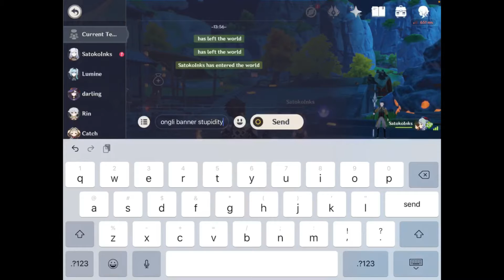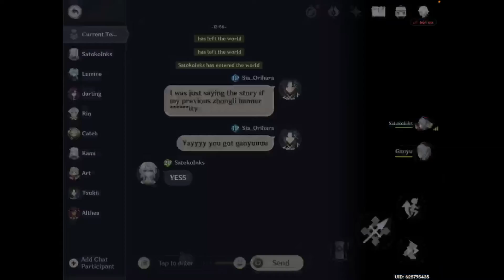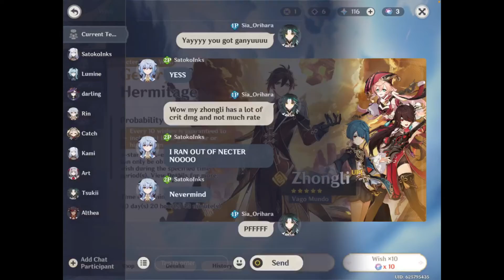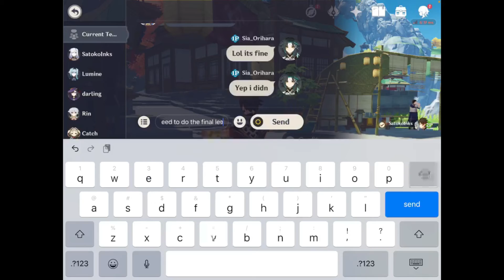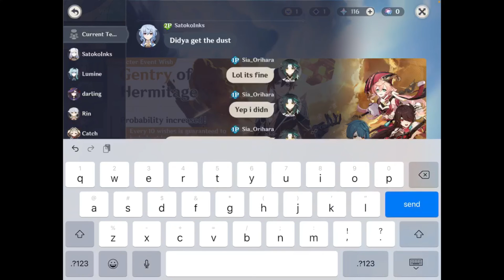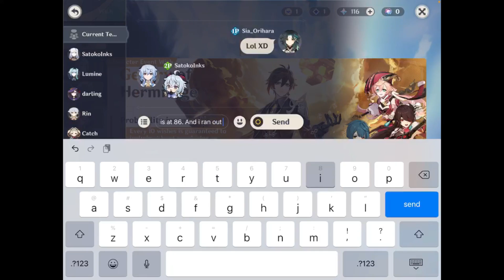New Companion(s?)...Now what?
Now that I've got new traveling companions...now what? LEVEL THEM UP AND GOOF OFF OF COURSE! My friend joined my world and as usual we goof off.

Please consider taking a look at my twitch ;) Hopefully soon I can figure out how to download my streams in HD quality instead of grainy.

Genshin Impact is owned by MiHoYo
But i own the gameplay